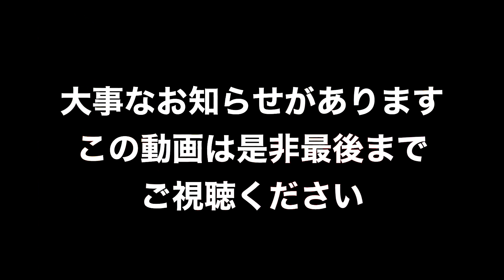介護施設の面会制限で悩める利用者・家族の状況とは？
ながいきではスタッフを募集しております。